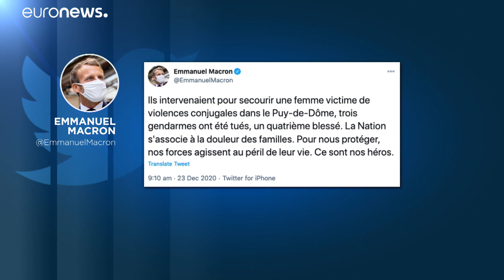Csendőröket öltek meg Franciaországban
Clermont-Ferrand régióban családon belüli erőszakot akartak megakadályozni a csendőrök, közülük hármat lelőtt egy férfi.